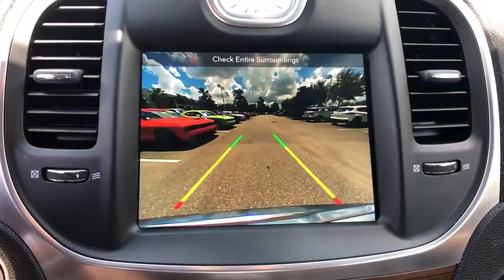2018 Chrysler 300 Orlando, Deltona, Sanford, Oviedo, Winter Park, FL CC247873A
2018 Chrysler 300

1-Owner ** V8 Engine** Leather/ Wood Cabin **Backup Camera **Bluetooth** Satellite Radio** Usb Port **8.4 in Touchscreen Interface **Blind Spot Monitor/ Rear Cross Traffic Alert **Parking Sensors **Panoramic Moonroof** Power Heated Front Seats **20-inch Alloy Wheels** Cruise Control **Touring-Tuned Suspension **Upgraded Steering Wheel **Remote Start **Alarm** Homelink **Keyless Start/ Entry **16 City/ 25 Hwy ** you for choosing Fields Auto Group...as part of our unique level of service, all of our customers enjoy automatic enrollment in our Fields Matters Loyalty Program. This program offers you and your vehicle a wide array of exclusive amenities such as; Complimentary Car Washes, 10% off Accessories and Clothing, Internet Work Stations, Fields Gourmet Coffee Bar and Ice Cream, Free Service Loaners with Scheduled Appointments, Local Shuttle, Free Wi-Fi and much more. Please call or visit us for complete Fields Matters details!